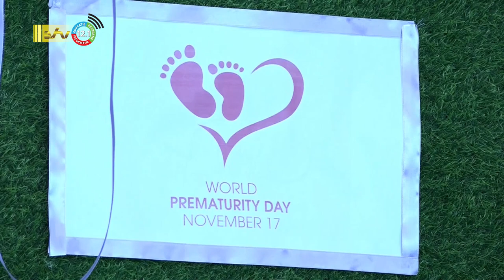17 11 2022 Wereld Premature Dag